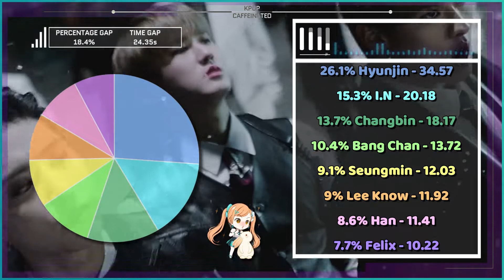Stray Kids 'FREEZE' - Focus/Solo Screen Time Distribution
I only include screen time of faces, so any shot where their face was off screen and only the members arm/leg etc was shown, that time was not counted.

✽ Song Details
❥ Artist : Stray Kids